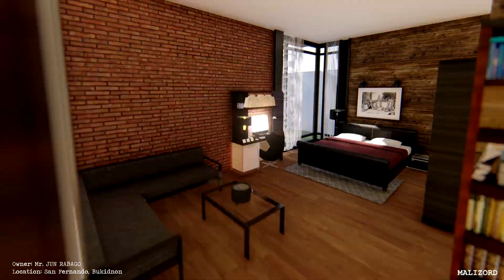Malizord Inc. 3D Walk-thru presentation